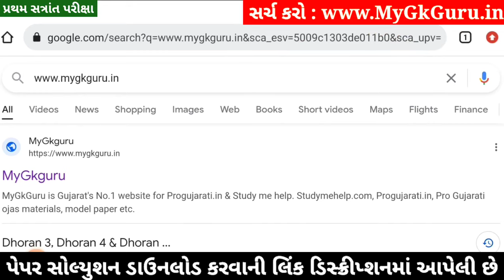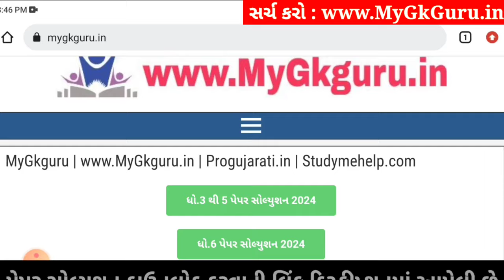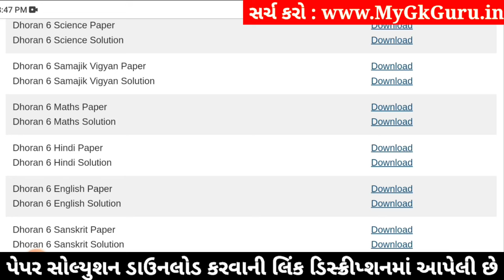💥 Std 6 English Paper Solution 2024 80 Marks, Dhoran 6 English Paper Solution 2024 STD 6, 18 October